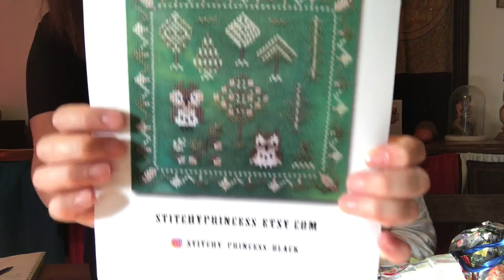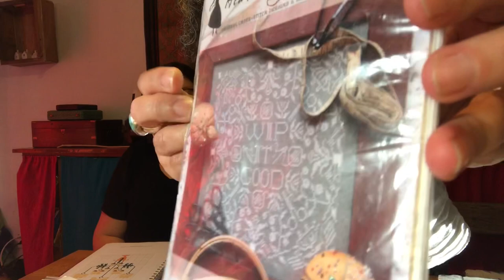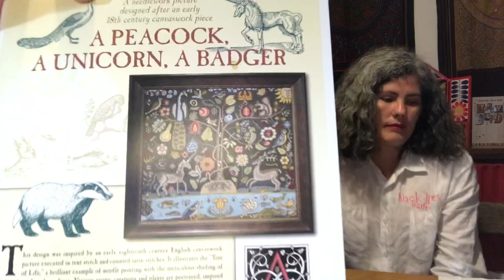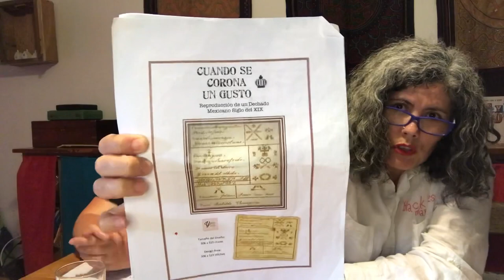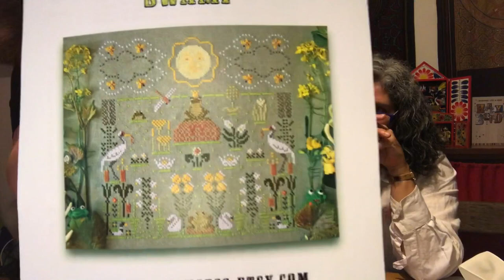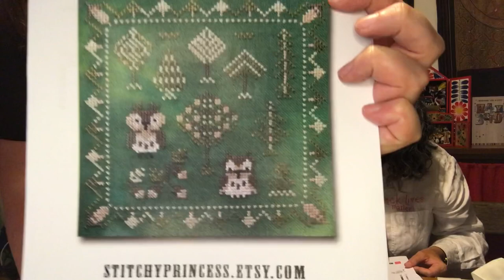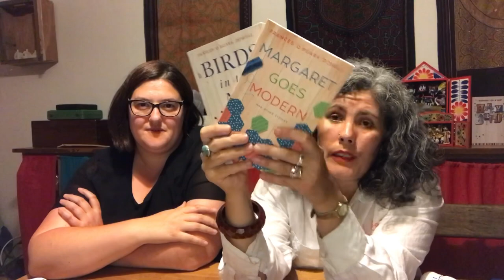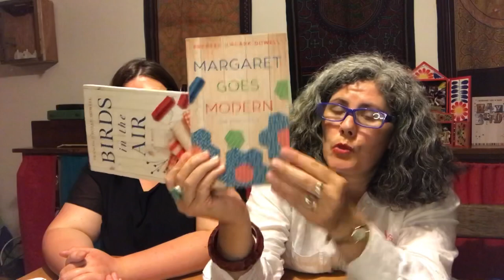Neat and Knot by the Sea, Flosstube 26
Our Instagram Accounts:
Catherine @nzcat26
Victoria @porttori13

Zoom session:
Saturday 5th March 8-9 pm, NZ time. Make sure you check the time carefully, NZ is ahead most of the world.

Victoria’s Projects:

New Starts:
Twin Peak Primitives - Springfield 1817 Sampler

WIP’s
Mama Witch Cross Stitch - Wicked Siblings
Blackbird Designs - Merrily, Merrily We Welcome Spring.
Stitching Book Club - The Chronicles of Narnia: The Lion, the Witch, and the Wardrobe

Purchase
Stitchy Princess - Forest Owls
Stitchy Princess - Forest Foxes
Stitchy Princess - Magical Swamp

Stitchy Princess SAL
Magical Swamp - stitchyprincesssal or stitchforukraine

Catherine’s Projects:

Friends and Family - linen and Threads
folk blouse with mystery fabric courtesy of Margarida and variegated thread courtesy of Carole.
And a forest grew by Rosewood Manor
Catherine’s own design - New Zealand Sampler
WIP it good -

Stitch Along with Ella from Spectrum Stitcher
With what you have SAL

We mentioned:
Dairy of a physicist farm girl
Spectrum Stitcher
Salt box Stitcher
Daybreak Stitchery
Cataloguing my stitches

Catherine’s Book
Margret Goes Modern - Frances O’Roark Dowell (short stories)
Birds in the Air - Frances O’Roark Dowell (novel)
She is Fierce (an anthology of poetry)- edited by Ana Sampson (Poem, Camomile Tea by Katherine Mansfield)